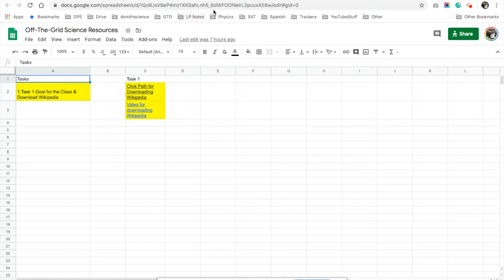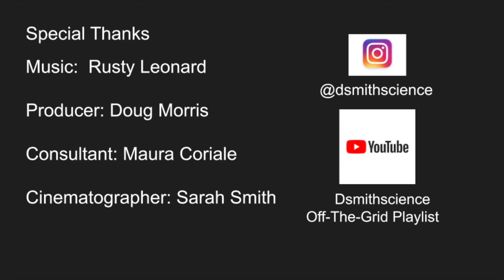Task1 for Off the Grid Science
We will be using scientific methods and principals to understand how to convert, store, and harness energy to sustain life on this planet and other planets. Please follow and participate.